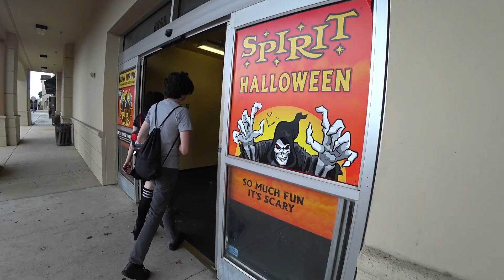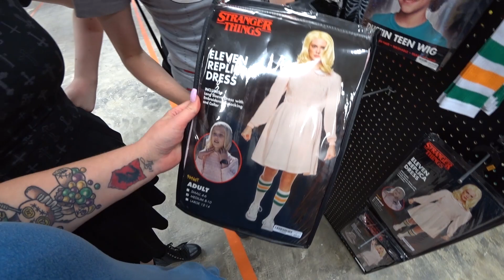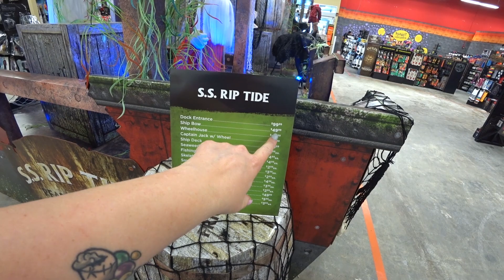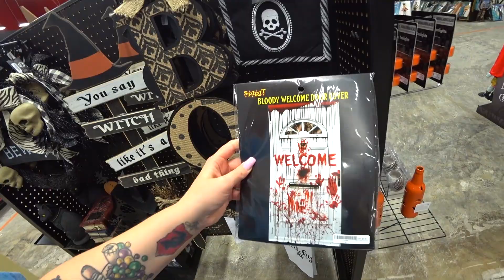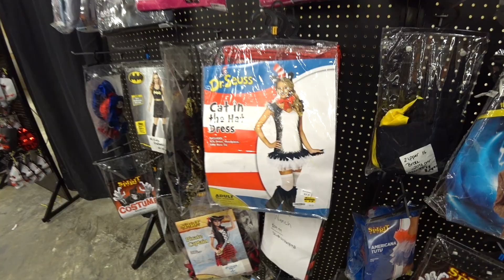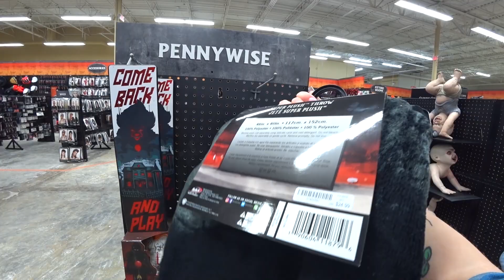Shopping for Halloween costumes at Spirit Halloween